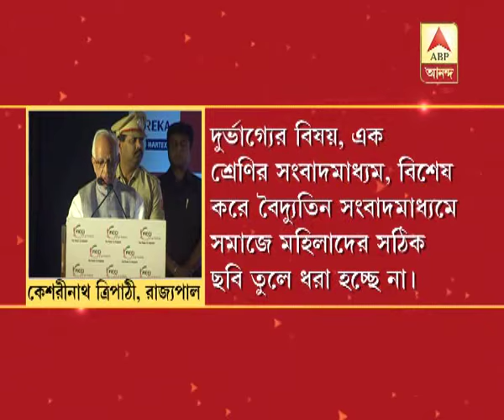Watch: West Bengal Governor Kesharinath Tripathi says TV serials are not good for society,